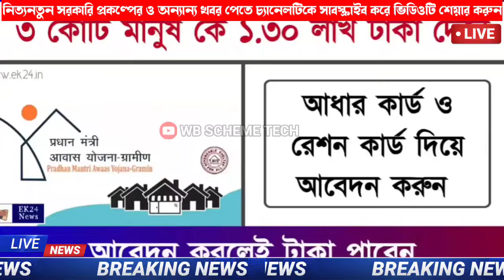আবাস যোজনা প্রকল্পে টাকা কবে ঢুকবে? Awas Yojana final list download. Pm Awas yojana